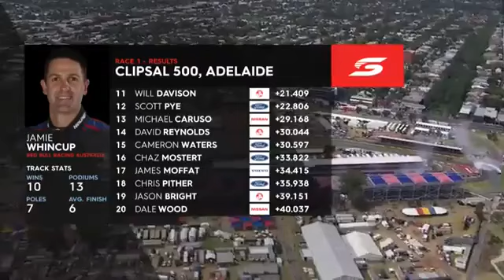Supercars Championship 2016 Adelaide Race 1